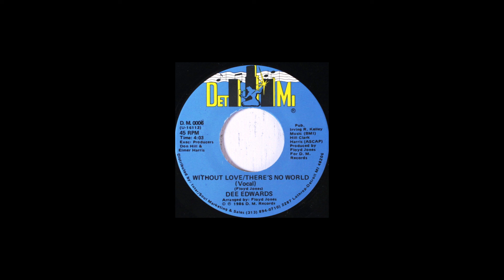Dee Edwards - Without Love / There’s No World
Det Mi Records, 1986